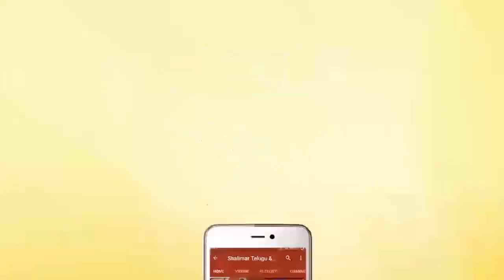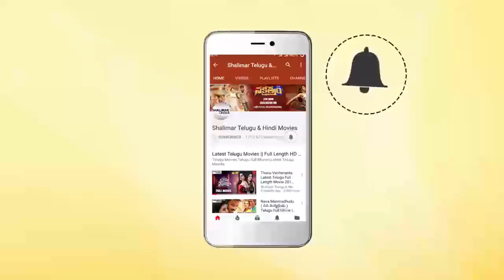Trivikram Srinivas Extraordinary Speech At Ala Vaikuntapuramlo Thanks Meet || Shalimarcinema